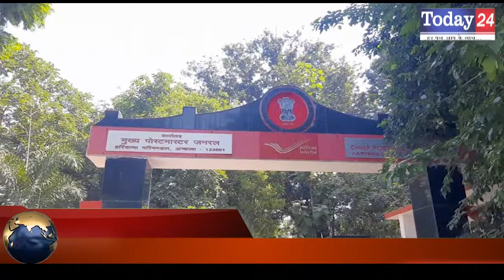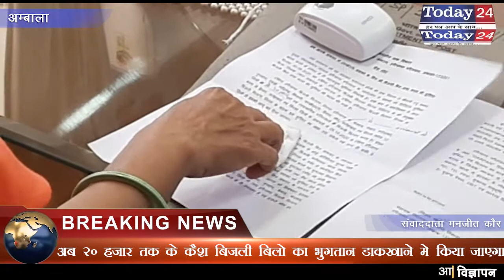अब 20 हज़ार तक के कैश बिजली बिलो का भुगतान डाकखाने मे किया जाएगा | Today24